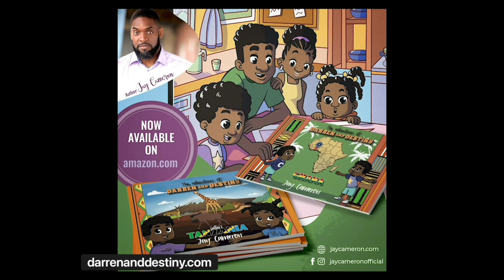African Americans Are NOT All Broke, Angry & Disheveled! Many Are Making Major Business Moves ✊🏾